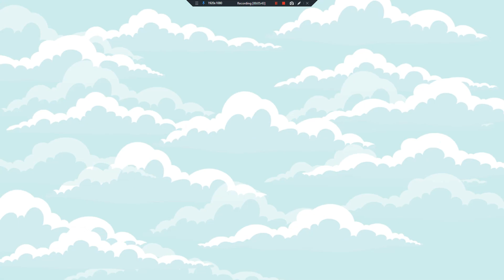Animation Throwdown 8 18